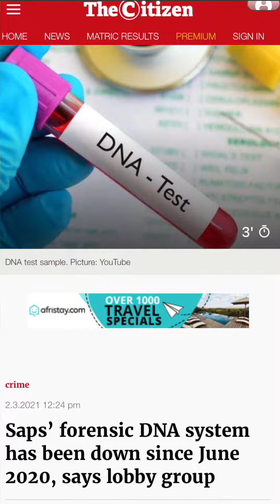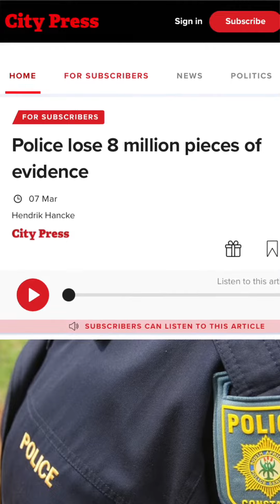🤬 HOW is this NOT headline news!!?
8 million pieces of evidence lost!
People unable to get justice
Journalists are quiet!

When will South Africans draw a line in the sand?